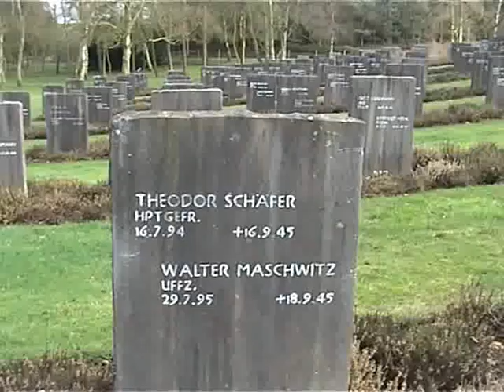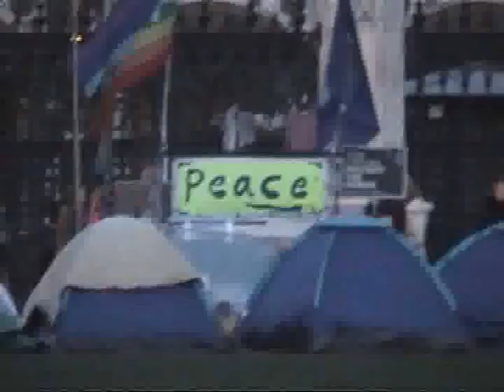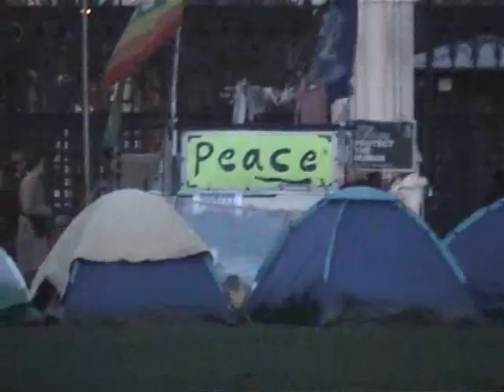Oh so wrong! - Protest Song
So what's so wrong then? Well Bush/Blair foreign policy for starters!
What can we do about it? Well, Brian Haw chose to sit in Parliament Square for over 7 years reminding everyone of his view, in no uncertain terms. Mark Wallinger (Turner Prize Winner) re-created Brian's protest banners in his State Britain exhibition at the Tate, which is now an entry for the 2007 Turner Prize,Annie Lennox & many other music biz personalities decided to stage an anti war concert at the Albert Hall on Sept 21st. Steve Westwood's answer was to write and perform this song. Together with film maker John Thornborrow they collaborated with Brian Haw to put across their poignant message. Hopefully it may appeal to fans of Dylan, Earle & Young.